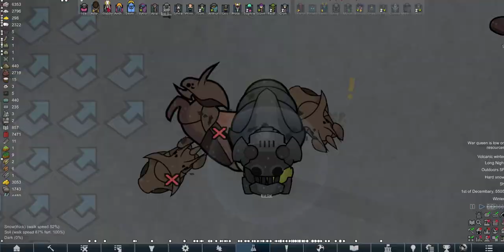Rimworld Tale of the Imperial Squad, E62 Run Kid Ruuuuuuuuuuuuun